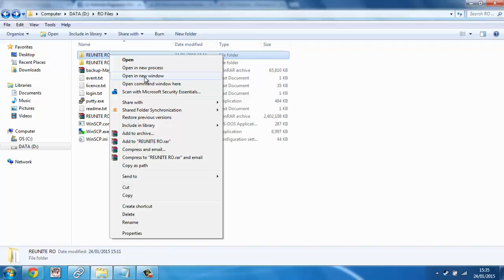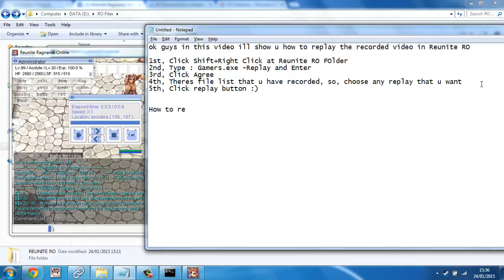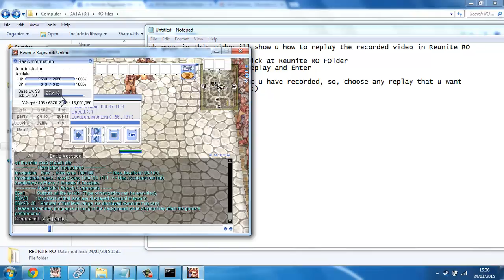How To Replay Record in Reunite Ragnarok Online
Reunite Ragnarok Online Malaysia

1. Download KRO, Extract.
2. Download Patch Client, Extract.
3. Paste Patch Client in KRO , Copy,Paste,Merge,Overwrite and Replace.
4. Run as admin Reunite RO Patcher.exe.
5.Enjoy your game !